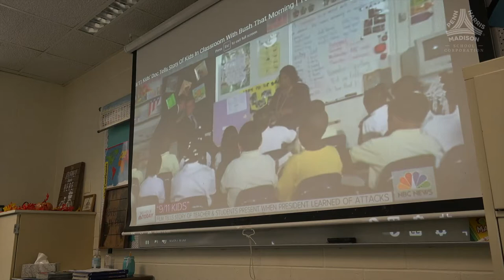September 11th Lesson, Schmucker Middle School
Sometimes the saddest & most painful moments of history lead to the most valuable lessons. This week in classrooms all across the country 20 years after the 9/11 attacks, students also learned about the stories of courage, strength, unity and love that came out of that horrific day. At Schmucker Middle School, 6th grade Social Studies teacher Mrs. Grover gave students the perspective through the lens of the young Sarasota students who were with President Bush when he learned of the attacks in their classroom. Listen to how it moved them ...